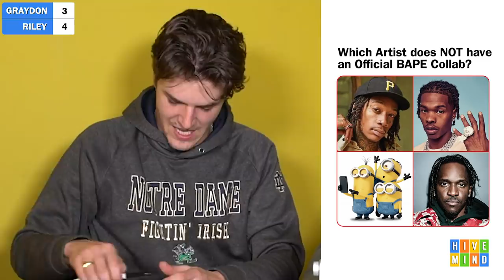Guess Which Song Did NOT Go #1 on Billboard (Q4U2)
Episode 2 of our new music trivia segment called Question4You where we get 14 different multiple choice music questions. Graydon vs. Riley vs. YOU!

This episode includes:
Which Song Did NOT Go #1 on the Billboard Hot 100?
Which Rapper does NOT have a Lyrical Lemonade Music Video?
Which Song has NO Swearing?
Which Rapper does NOT have a Nardwuar Interview?
Which Song is NOT the Title of a Euphoria Episode?
Which Rapper has the HIGHEST Net Worth According to Google?
& many more!

Comment "Graydon sounded eerily like my father when he did his Duracell ad" if you're reading this.

Comment Questions you want to see and DM @meekergrant